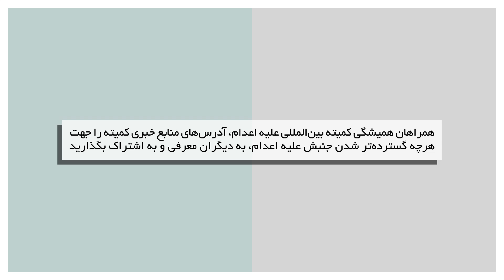نه به اعدام: روز جهانی علیه اعدام و برنامه لایو ۲۴ ساعتها در حمایت از سه شنبه های علیه اعدام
۲۳ مهر ۱۴۰۳ - ۱۲ اکتبر ۲۰۲۴
شرکت کنندگان:حسن صالحی و مصطفی صابر تهیه و اجرا: شمیلا منفرد

برنامه ای از کمیته بین المللی علیه اعدام تهیه شده در تلویزیون کانال جدید